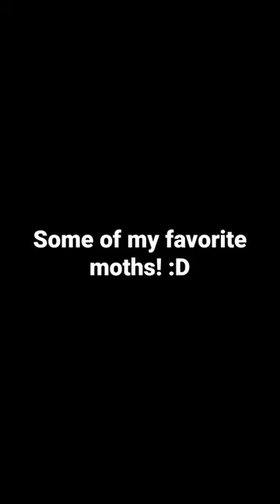Man, why are they so cute?!